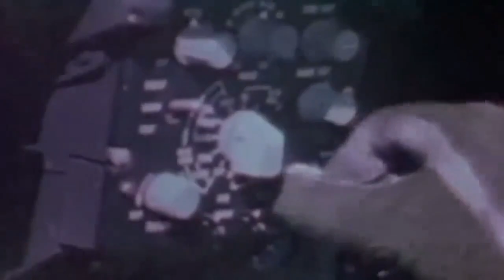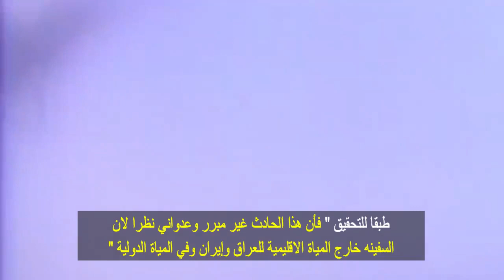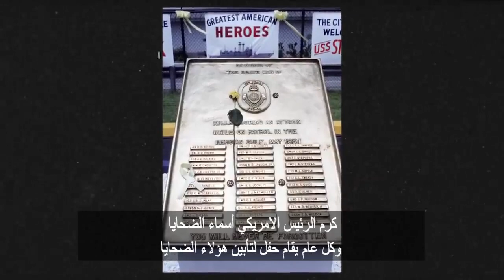سوزانا العراقية / طائرة رجال الأعمال التي هاجمت الفرقاطة الأمريكية ستارك / Susanna USS stark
thanks to Dark Skies
في 17 مايو 1987 هاجمت طائرة رجال أعمال عراقية فرقاطة أمريكية في مياة الخليج وكادت أن تغرقها - حقائق جديدة في فيديو مترجم